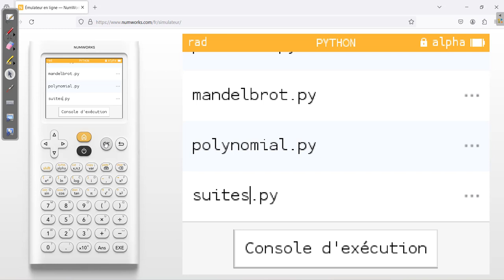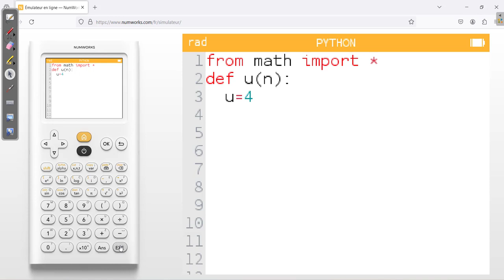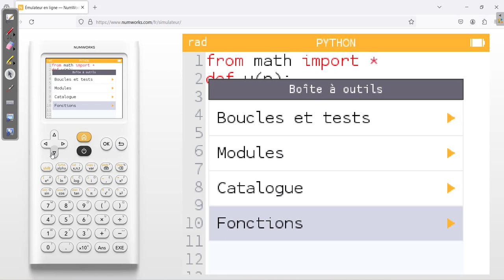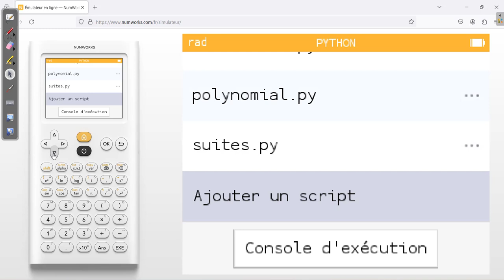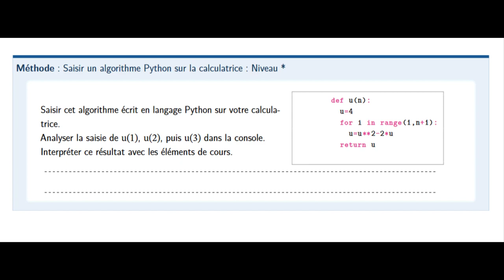Exercice Python et suites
exercice de maths corrigés guyon lycée
Algorithme
Python
Numworks